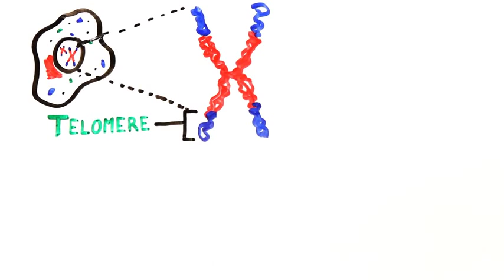The Scientific Power of Meditation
A quick summary of all that science has discovered about the impact of meditation.